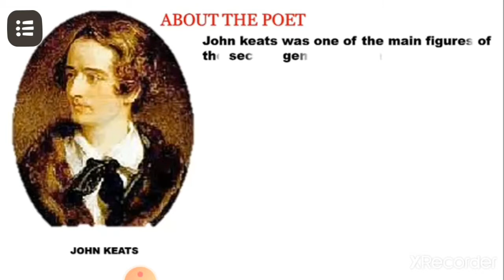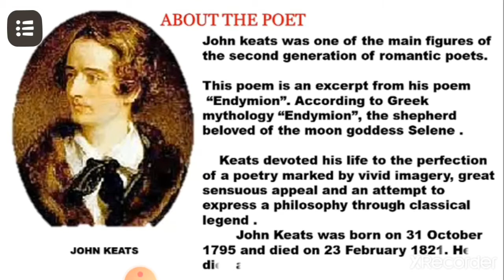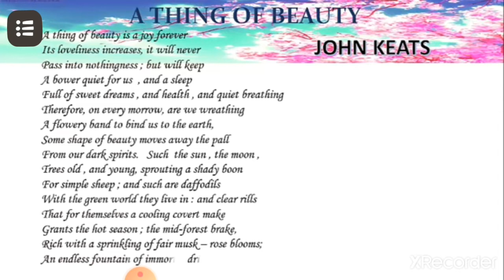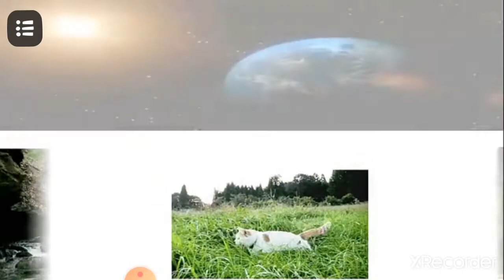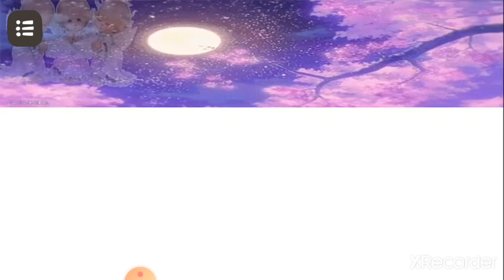8th class:3rd term-A THING OF BEAUTY ( poem )(memory lines starts from 1st 10 lines📋)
this is for class 8 students
AUTHOR OF THIS POEM WAS JOHN KEATS